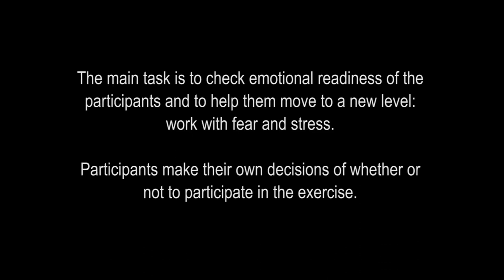How to defend against a dog | Self defense against dog attack